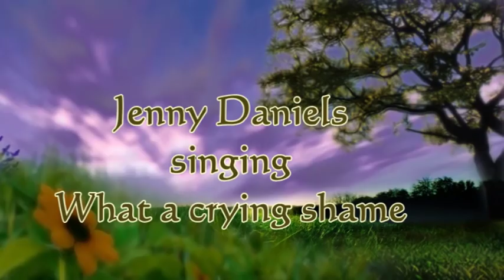What a crying shame, Classic Country Music Cover Love Song, Jenny Daniels covers The Mavericks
What a crying shame, Classic Country Music Cover Love Song, Jenny Daniels covers The Mavericks, Raul Malo

My name is Jenny and I love to sing classic country songs. I cover some of the best old and new popular country music classics. I also love singing country ,- pop rock gospel and beautiful country folk songs.

Lyrics:

Wasn't I good to you
Didn't I show it
And if I ever hurt you
I didn't know it

If you think I don't care
Then you're mistaken
My love was always there
But now my heart's breakin'

[Chorus]
(Oh) baby oh what a crying shame
To let it all slip away
And call it yesterday
Oh baby my life would be so blue
My heart would break in two
Oh what a crying shame

'Cause I believed in you
From the beginning
I thought our love was true
But now it's all ending